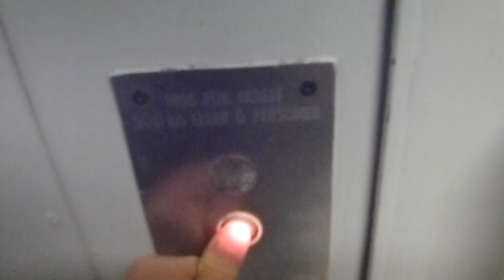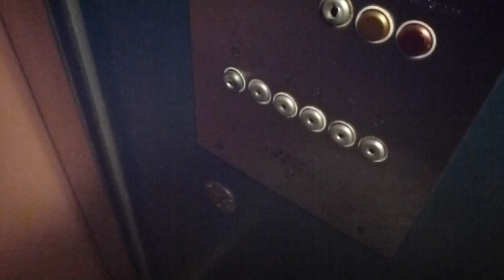Amazing ASEA Graham Traction elevator @ Vårby Allé 34, Huddinge